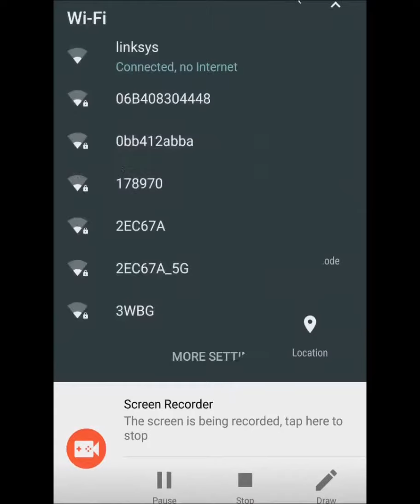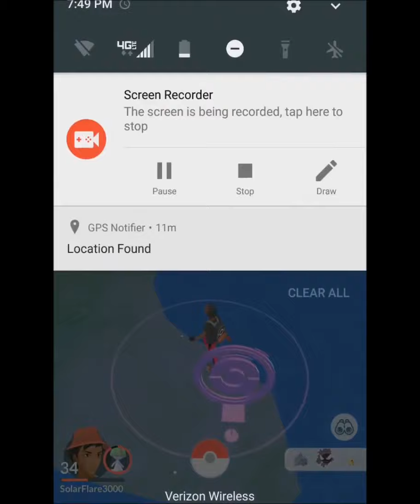Pokemon Go Episode 4: Louis Engel Park Gym, Westerly Bar and Grill Tour, Ossining Ferry Terminal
I take a tour of Louis Engel Park, Westerly Bar and Grill, and the Ossining Ferry Terminal, along with a short Pokemon Go gameplay.